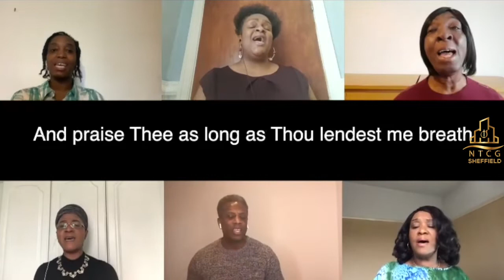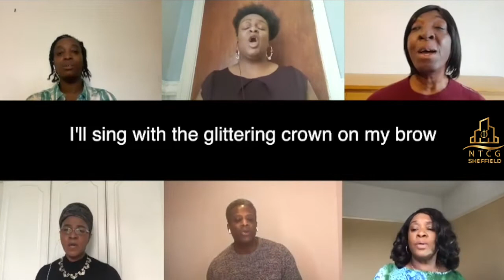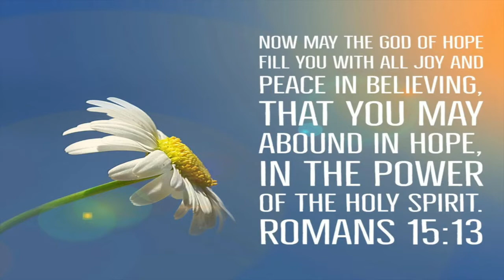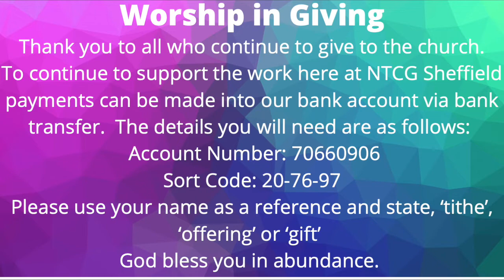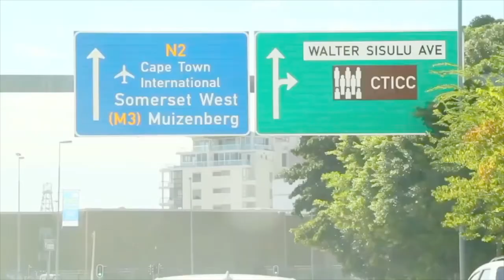NTCG Sheffield Sunday Service 9th May 2021